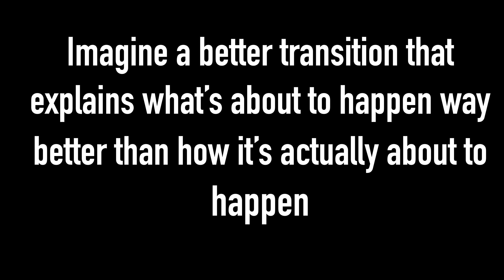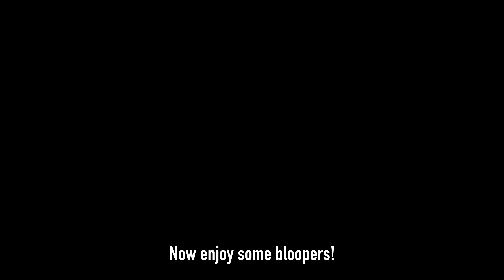Boosted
Enjoy the first short film project we made at Tech this year. Kinda cringy but oh well